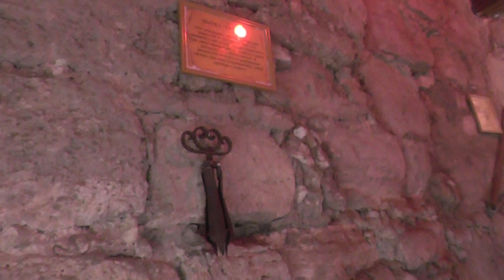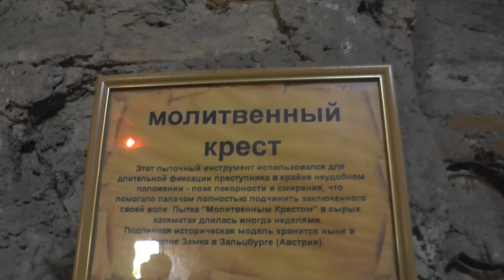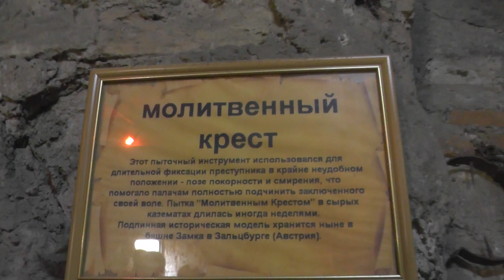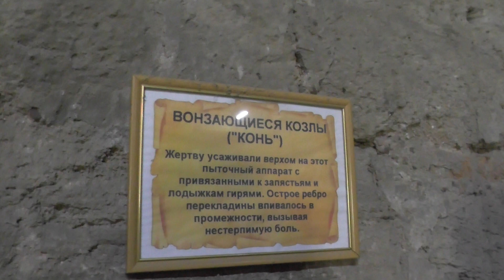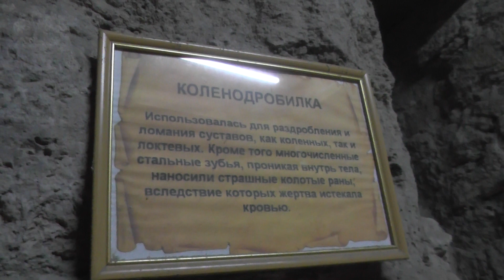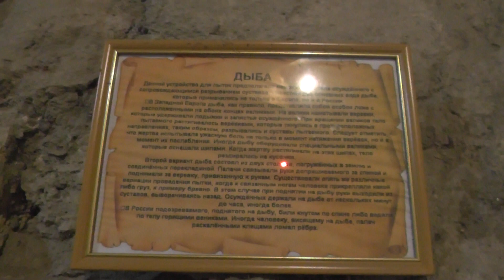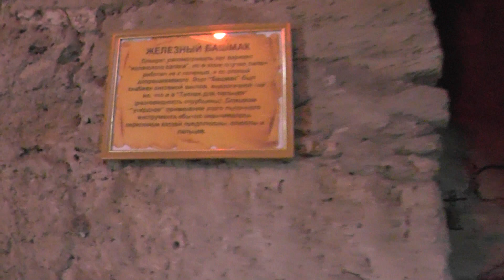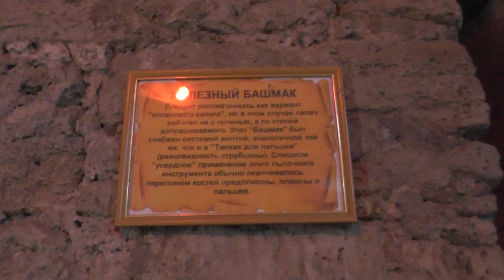Бендерская Крепость Камера Пыток